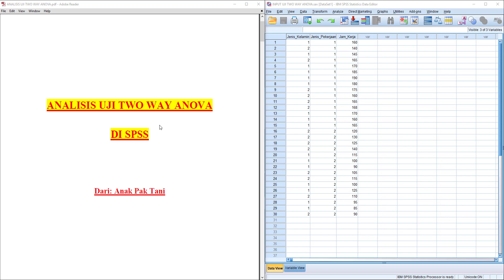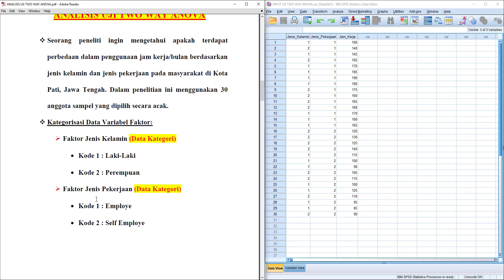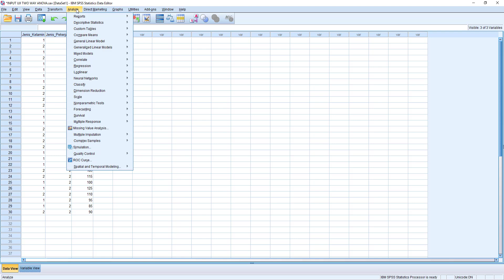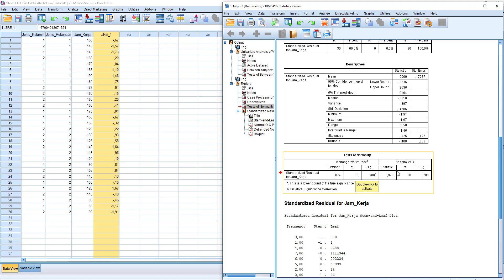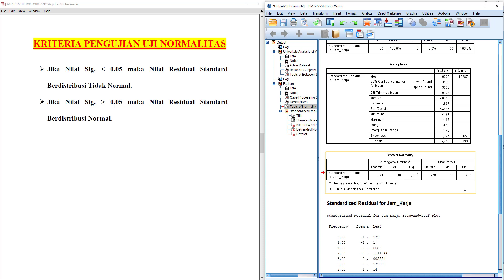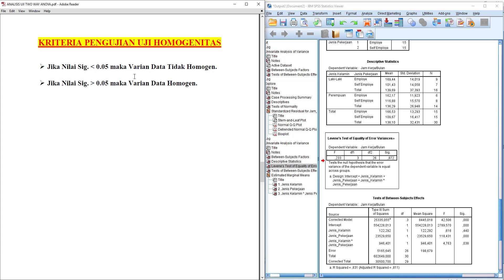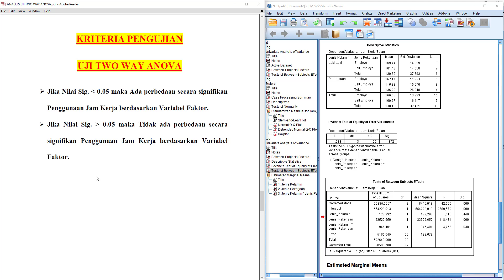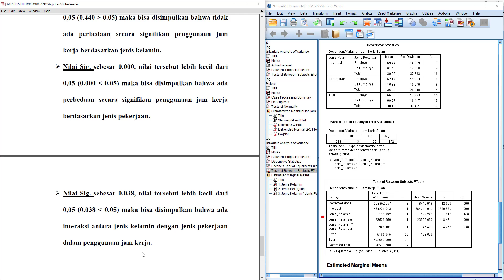Cara Uji Two Way ANOVA dengan SPSS - Analysis Of Variance SPSS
Cara Uji Two Way ANOVA dengan SPSS

Dalam video ini, saya akan memberikan materi perihal uji two way anova menggunakan spss.

Uji two way anova (two-way analysis of variance) tergolong dalam analisis varians (analysis of variance).
Uji two way anova bisa juga di sebut dengan uji anova 2 faktor atau uji anova 2 kelompok.
Uji two way anova termasuk dalam analisis varians dua faktor.
Two way anova sendiri merupakan uji anova 2 arah atau uji anova 2 jalur.
Uji two way anova merupakan bagian statistik parametrik, dimana asumsi normalitas data harus terpenuhi. Selain normalitas yang harus terpenuhi, uji prasyarat two way anova lainnya yang harus terpenuhi adalah uji homogenitas.
Setelah 2 prasyarat terpenuhi, baru bisa melakukan uji hipotesis yang di sebut dengan uji hipotesis two way anova.
Di dalam interpretasi uji hipotesis, ada interaksi antar variabel faktor yang disebut dengan two way anova dengan interaksi, dan ada juga uji lanjut two way anova.

Simak sampai selesai ya kawan-kawan semua, video ini berisikan uji two way anova spss atau analisis varians dua arah dengan spss.